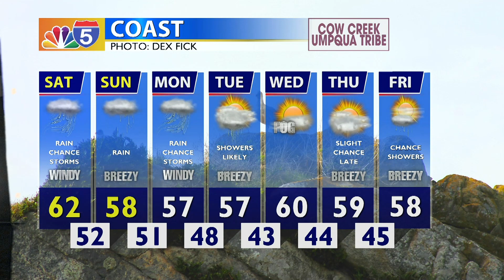Weather 11/03/2023 (PM Edition)